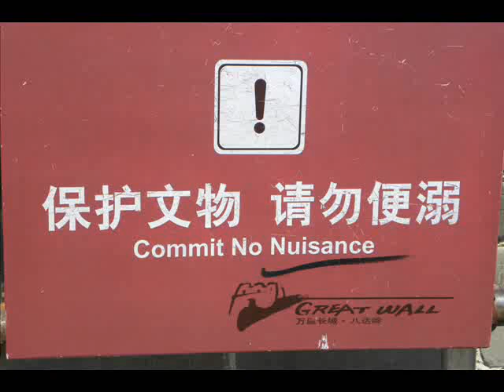Oriental Salad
- sharing all kinds of music with the intention of broadening horizons rather than relying on limiting algorithms.